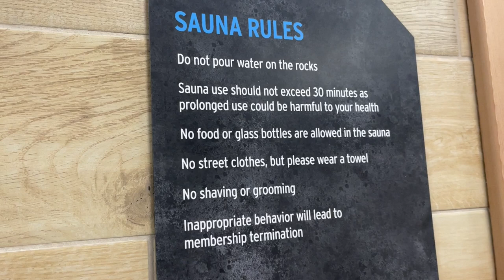New Gym, BTS Content Creation, Organizing Gym Clothes 🤸🏼‍♂️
We can make all the plans that we want but ACTION is needed! What does TAKING ACTION look like to you?

Camera: iPhone 12 PRO MAX/ Canon Mark GX7 III
Edited: Final Cut Pro